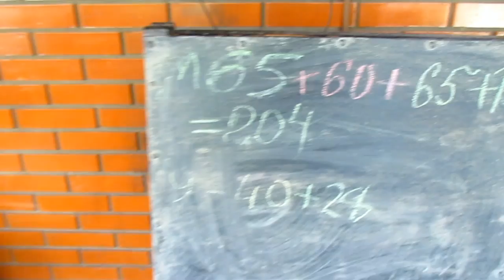✔НЕДОДЕЛАННЫЙ ВЛОГ✔АЛИНЕ 7 ЛЕТ✔СКУМБРИЯ С КАРТОШКОЙ В ДУХОВКЕ✔11 июня 2017♥